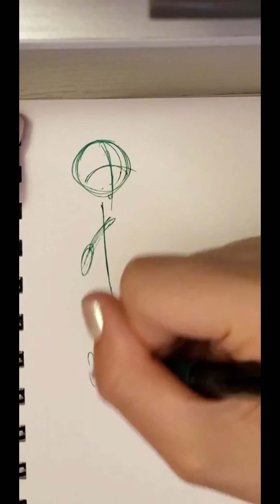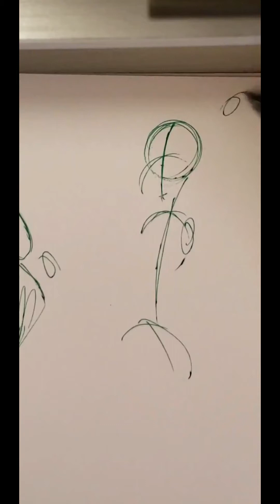Sketching Time pt 300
Haiii...